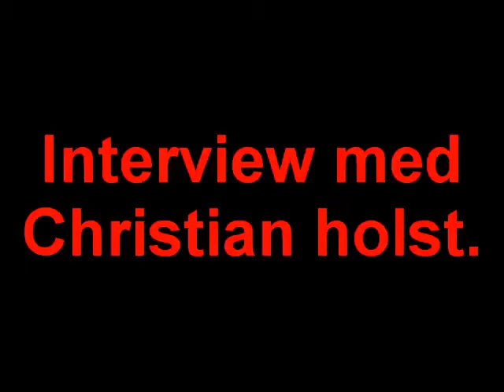silkeborg if. interview